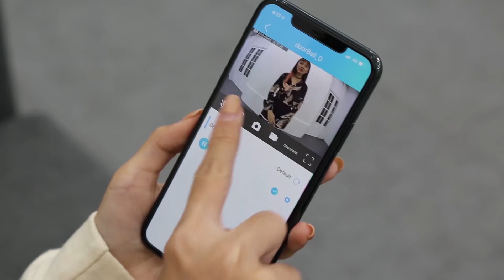Smart Video Door Viewer Camera with Long Standby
This smart video doorbell camera works with a 10000mAh lithium battery. You can monitor your door from the indoor device or via APP.
It features lower power consumption, fast response and quick video loading.